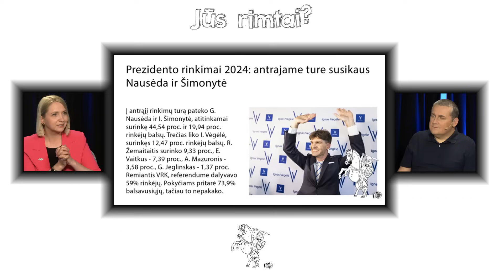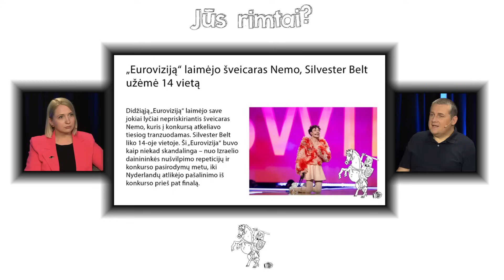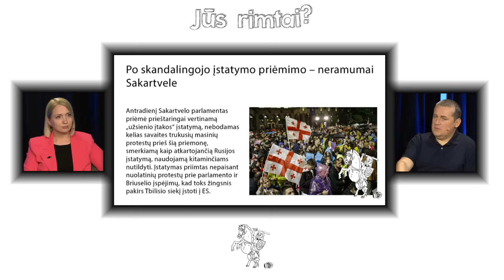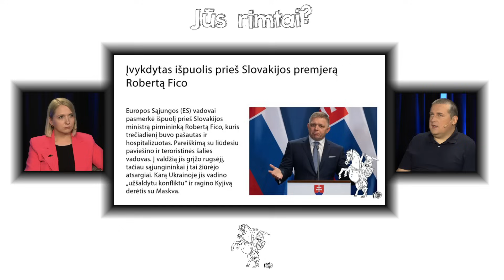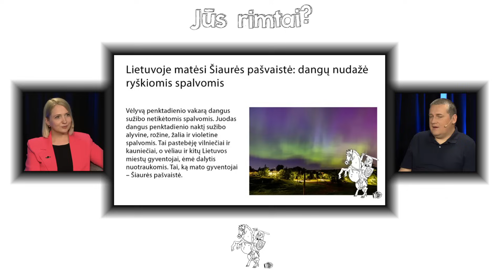Jūs rimtai? Su Malinausku – apie „Euroviziją“ ir rinkimus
Savaitgalį pradėjome pakėlę akis į dangų – Lietuvoje matėsi Šiaurės pašvaistė, o jau šeštadienį prilipome prie TV ekranų stebėdami didžiąją „Euroviziją“.

Kalbos dėl atlikėjų netyla iki šiol, nors sekmadienį visi buriavosi prie balsadėžių ir nusprendė, kas keliauja į antrąjį prezidentinių rinkimų turą. O užsienyje – neramumai: protestuojama Sakartvele ir įvykdytas išpuolis prie Slovakijos premjerą. Apie visa tai – laidoje „Jūs rimtai?“ su tinklaraštininku Skirmantu Malinausku.